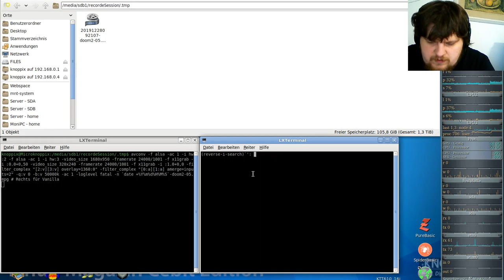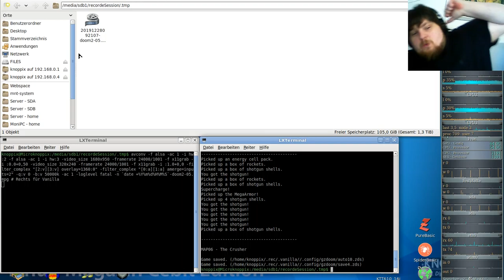DooM II - Komplett Vanilla ( in GZDooM ) - #05